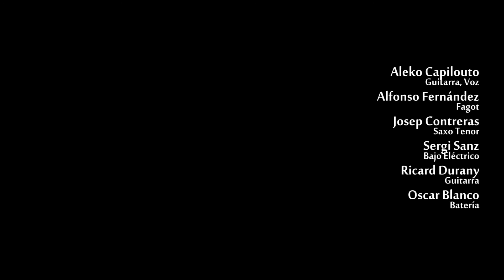Vuiteyun 2013: Sous la Pluie (Aleko Capilouto, Alfonso Fernández & Dub Jam Session friends) 4/8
Vuítueyún 2013.
L'Auditori. 8 de Junio de 2013. Barcelona.

Tema compuesto por Aleko Capilouto.
Proyecto Final de Carrera de Alfonso Fernández Vargas

Aleko Capilouto: Voz, guitarra
Alfonso Fernández Vargas (Alfons): Fagot
Josep Contreras (Puça): Saxo
Sergi Sanz: Bajo
Oscar Ballester (Paquito de Laiguana): Teclados
Ricard Durany: Guitarra
Oscar Blanco: Batería